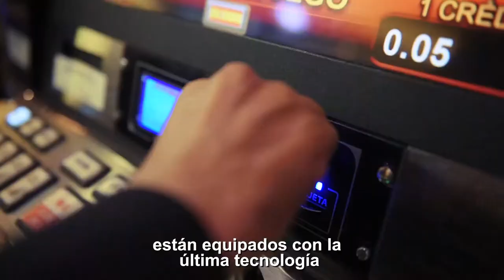Video Institucional - Casinos del Río